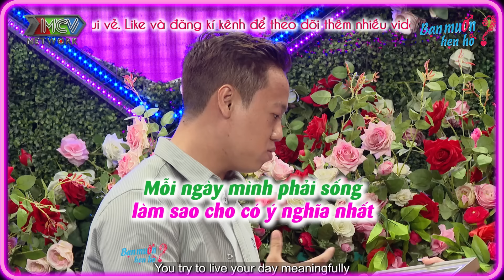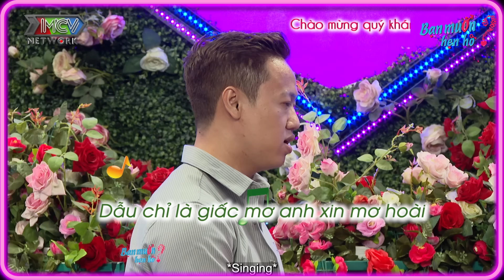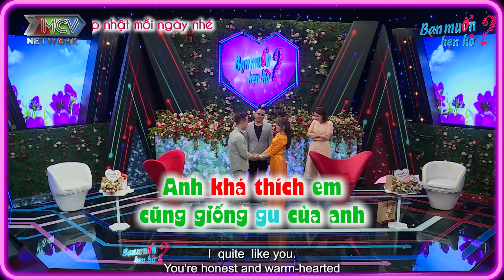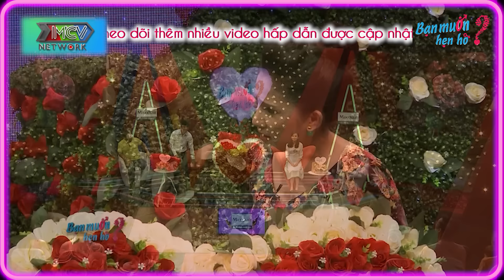Gọi MẸ ngọt xớt cô giáo 2K1 khiến mẹ đàng trai tan chảy Quyền Linh trầm trồ | Bạn Muốn Hẹn Hò 2024